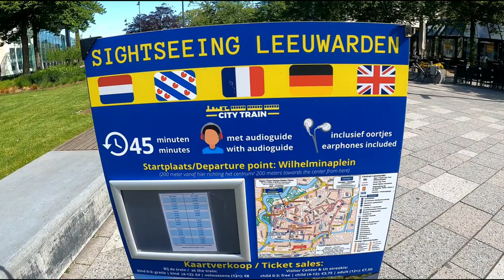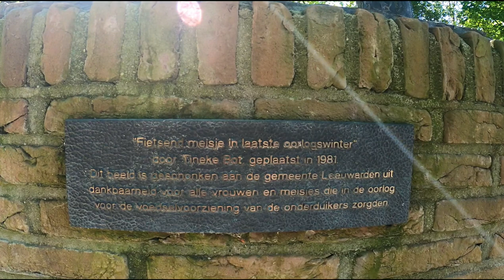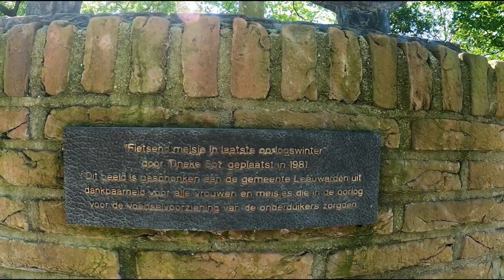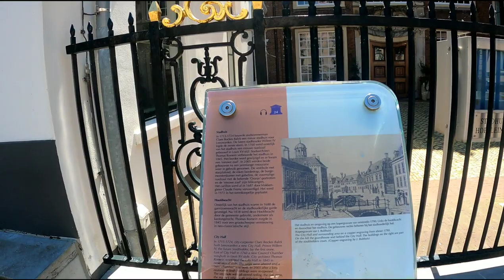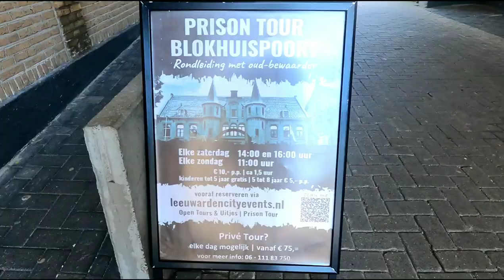Magandang bayan ng Netherlands- June 2022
Friesland, Netherlands. It is the provincial capital and seat of the Provincial Council of Friesland. In 2019, the municipality had a population of 123,107. The region has been continuously inhabited since the 10th century.